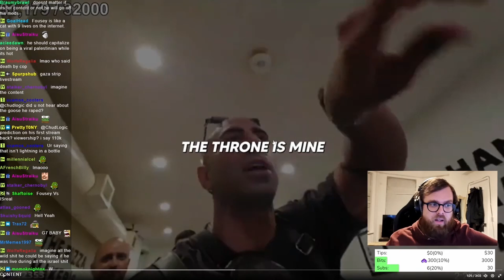Fousey joins Hamas